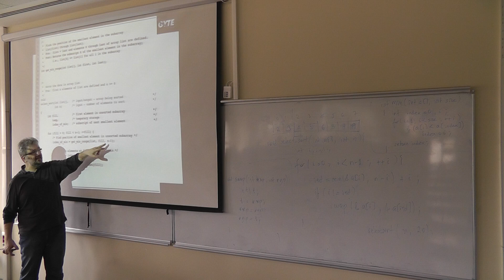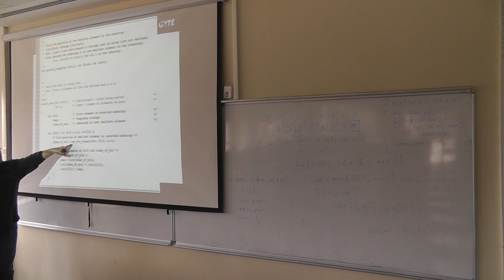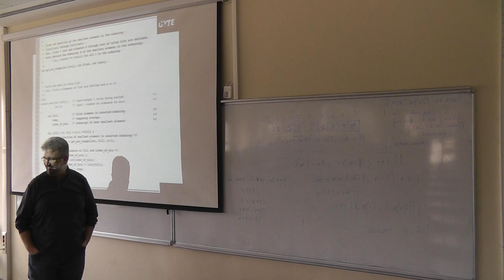CSE 102 Lecture 10 part 3 19.03.2015 Spring